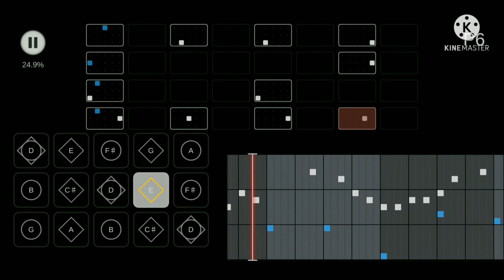Sky 楽譜 - 勇気100% 『 忍たま乱太郎 』 主題歌 / 光GENJI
作曲・編曲 : 馬飼野康二
アニメ「 忍たま乱太郎  」
ジャニーズで歌い継がれる往年の名曲

キー:D 草原入ってすぐ
光GENJI
光GENJI SUPER5

キー:G 雨林入ってすぐBGM停止まで待つ
Ya-Ya-yah
Sexy Zone
ジュニア Boys

キー:E 天空星のキャンドルが貰えるエリア or sheet 16
NYC

BPM 141

Rantarou the Ninja Boy
勇気100パーセント